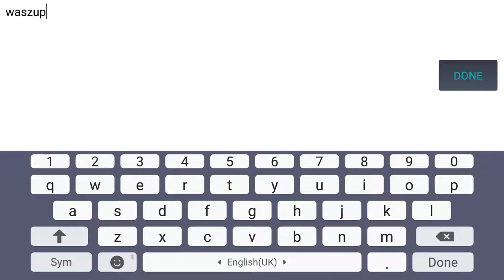Pocket Tropers (android game) starting